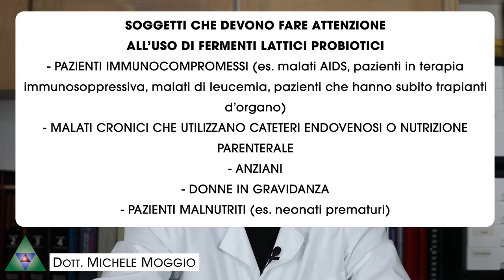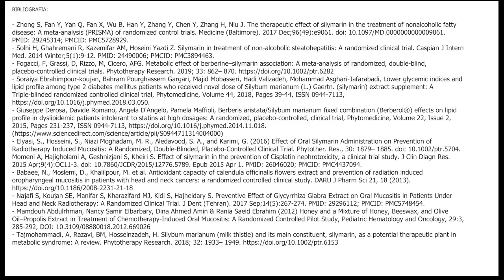FERMENTI LATTICI CONTROINDICAZIONI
Quali sono le controindicazioni dei fermenti lattici?
Chi deve fare attenzione prima di assumere fermenti lattici?

In genere i fermenti lattici e i probiotici sono considerati sicuri per la salute umana e quindi, in linea teorica, non causano particolari effetti collaterali sempre se il loro utilizzo è ragionato e non improvvisato e non si assumono per periodi troppo prolungati.

Le principali controindicazioni per i fermenti lattici riguardano la sepsi e l'endocardite.
Questi effetti collaterali, seppur rari, possono colpire particolari gruppi di persone, tra cui:

- Pazienti immunocompromessi (es. malati di Aids, pazienti in terapia immunosoppressiva, malati di leucemia, pazienti che hanno subito trapianti d’organo)
- Malati cronici che utilizzano cateteri endovenosi o nutrizione parenterale
- Anziani
- Donne in gravidanza
- Pazienti malnutriti (es. neonati prematuri)

In tutti questi casi l'utilizzo dei fermenti lattici va attentamente monitorato da parte di personale medico qualificato e si devono escludere categoricamente le terapie fai da te.

LINK DIRETTI
00:00
00:07 Fermenti lattici: Controindicazioni
00:44 Fermenti lattici: Chi deve fare attenzione ad assumerli?
01:32 Fermenti lattici: Rischio di antibioticoresistenza

► CONTATTI
Voxal Corporation
dott. Michele Moggio